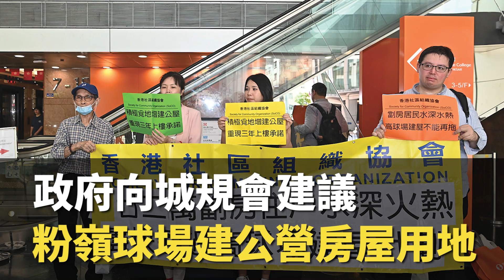【大紀元A1頭條】6月30日 推薦新聞|正規軍指揮官或參兵變 末日將軍傳被捕 欲捉兩俄高層 普里戈任遭告密 敏感時刻 普京總統專機神秘飛抵華盛頓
A1頭條:
正規軍指揮官或參兵變 末日將軍傳被捕
欲捉兩俄高層
普里戈任遭告密
敏感時刻 普京總統專機神秘飛抵華盛頓

A2港聞:
書展7.19開幕成人票加至30元
年度主題為兒童及青少年文學 貿發局稱未對參展書籍作審查

A3港聞：
社協請願支持高球場建屋

A5中國：
中共間諜氣球解密
利用美國技術監視美國人

A7國際：
普京加速接管
瓦格納在全球的軍事控制權